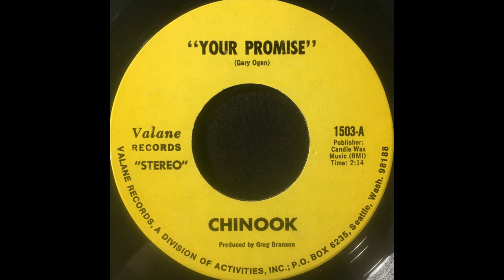Chinook "Your Promise" 1972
Chinook "Your Promise"

From the single "Your Promise" B/W "You Lose". Released by Valane Records, 1972.